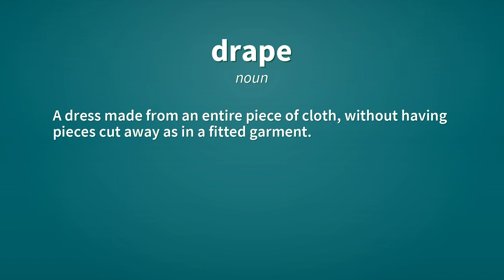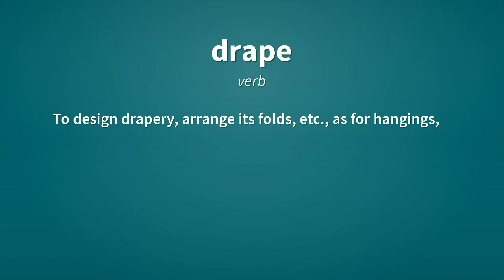Drape | Definition of drape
See here, the definitions of the word drape, as video and text.

drape (noun)
    A dress made from an entire piece of cloth, without having pieces cut away as in a fitted garment.

drape (verb)
    To cover or adorn with drapery or folds of cloth, or as with drapery.
        To drape a bust, a building, etc.

drape (verb)
    To spread over, cover.
        I draped my towel over the radiator to dry.

drape (verb)
    To rail at; to banter.

drape (verb)
    To make cloth.

drape (verb)
    To design drapery, arrange its folds, etc., as for hangings, costumes, statues, etc.

drape (verb)
    To hang or rest limply.

Reference:
    drape